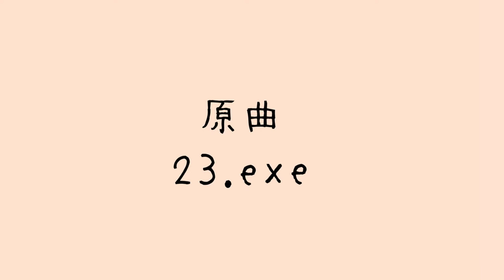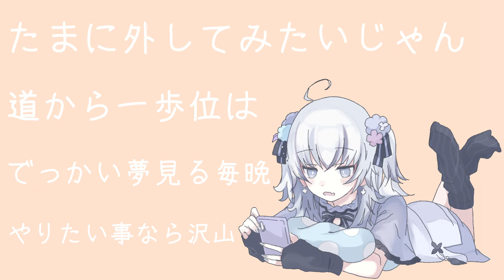CHO-DARI- /東 雪蓮 (cover)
目先のマニーより気持ち良いのが大事！

【Credits】
vocal:東 雪蓮
movie:のん